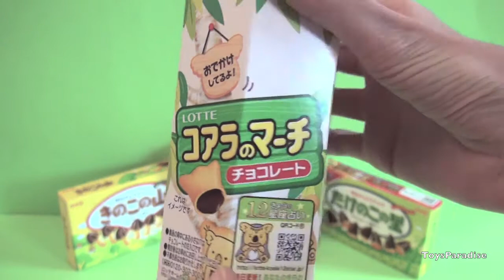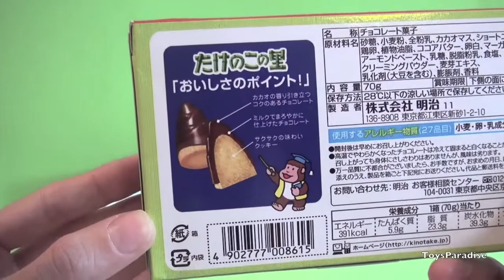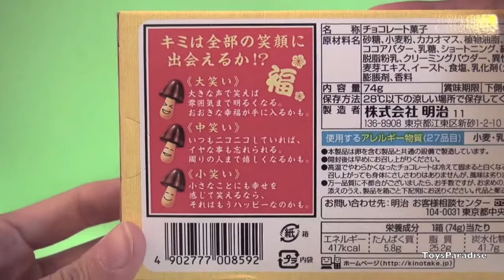UNBOXING JAPANESE SNACKS AND SWEETS DULCES JAPONESES DOCES DO JAPÃO ЯПОНСКИЙ СЛАДОСТИ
Hi! Watch me as I open some rare Japanese snacks!

Ciao! Oggi apro le confezioni di alcuni dolcetti giapponesi mai visti in Italia!

JUNK FOOD in different languages: 정크 푸드, المرذول, Джънк фуд, tsitseriya, comida baser, comida chatarra, malbouffe, जंक फूड, ג'אנק פוד, cibo spazzatura, ジャンクフード, Пусты́е кало́рии, Roskaruoka, Skräpmat, อาหารขยะ , Abur cubur, Thức ăn rác, 垃圾嘢食, 垃圾食品

Learn how to say blind Bags in other languages: bolsas ciegas, sacs aveugles, слепые мешки, blinden Taschen, 블라인드 가방, 盲袋, अंधा बैग, أكياس العمياء, sacos cegos, অন্ধ ব্যাগ, ブラインドバッグ, ਅੰਨ੍ਹੇ ਬੈਗ.
Surprise Toys in other languages: 惊喜玩具, juguetes sorpresa, brinquedos surpresa, Überraschung Spielzeug, لعب مفاجأة, jouets surprise, сюрприз игрушки, 깜짝 장난감.